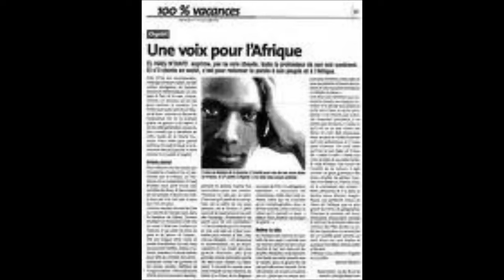El hadji Ndiaye Weet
Voici un chanteur « à textes », un conteur à « chants », pourrait-on dire. Dans le sillage de ces poètes, mémorialistes ou philosophes du quotidien, ce barde engagé, est une voix surgie, débordée, de son unique sujet: le réel. Ces « ballades » ne sont jamais que douces, elles piquent à un endroit. Leur sobriété est arrimée à une vigie, une voix intérieure implacable, un état d'alerte.